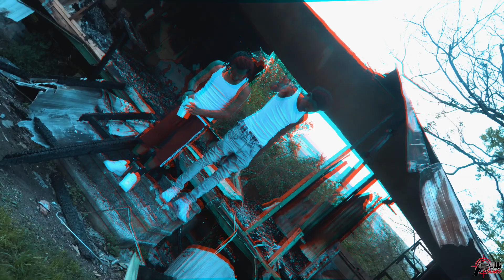MMY Mitch " Live For Tonight " ( Official Music Video )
shot|edited